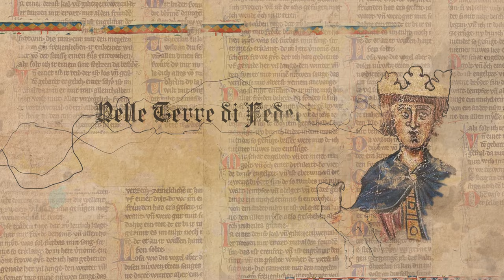BweB presenta il Documentario - Nelle Terre di Federico II "Official Trailer"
• Title: NELLE TERRE DI FEDERICO II
• Project: Official Trailer
• Mission: Il Trailer Ufficiale del nuovo Documentario targato BweB.
• Concept: Nel cuore verde dell'Italia peninsulare, a poca distanza dal capoluogo della Regione Basilicata – Potenza -, l'area del Vulture Melfese ci apre le sue porte.
Il nostro itinerario ci condurrà alla scoperta dei manieri dell'Imperatore Federico II di Svevia: da Lagopesole a Melfi e dalle pendici del Vulture sino alle porte di Puglia.

• Professional Profiles: ScriptWriter, Regista, Assistant Director, Segretario di Edizione, Direttore della Fotografia, VideoMaker, Assistant VideoMaker,  Operatore Steadycam, Dronista, Fonico, Colorist, Video Editor, Motion Graphics, Professional Voice Over.
• Location: Italia
• Distribution: TV e International MEDIA
• Production: 2019

Una produzione originale BweB

Con il Contributo di:
Regione Basilicata - Provincia di Potenza – Lucana Film Commission

In collaborazione con:
MIBACT – Ministero per i beni e le attività culturali e per il turismo
Direzione Generale Musei – Polo Museale della Basilicata

Si ringraziano:
Comune di Avigliano
Comune di Atella
Comune di Genzano di Lucania
Comune di Melfi
Comune di Palazzo san Gervasio
Comune di Ruvo del Monte
Comune di Venosa
Societa Cooperativa Castello di Lagopesole
Museo di Storia Naturale del Vulture
Badia San Michele Laghi di Monticchio
Museo Archeologico Nazionale del Melfese “Massimo Pallottino”
Museo Archeologico Nazionale di Venosa
Pinacoteca “Camillo d'Errico”
Castello di Monteserico
Università degli Studi di Napoli “Federico II”
prof. Fulvio Delle Donne
dott.ssa Mara Romaniello
prof. Renato Spicciarelli
dott.ssa Piera de Marca
dott.ssa Erminia Lapadula
prof. Raffale Nigro
dott.ssa Marianna Iovanni
dott. Mario Saluzzi

Da un’idea di Annalisa Bertasi
Responsabile di Produzione  - Vincenzo Donato Graziano
Grafica e Post produzione – Gabriele Masi
Coordinatrice di Produzione – Roberta Cesira Marino
Operatore di Ripresa – Daniele Vodola
Voce – Francesco Seminara
Produttore Esecutivo – Gerardo Graziano
Media Partner – @PiccolaGrandeItaliaTv

• Una produzione BweB s.r.l.
Centro di Produzione
Via Piegaro, 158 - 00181 ROMA
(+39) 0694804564